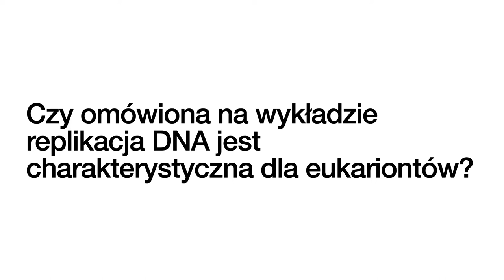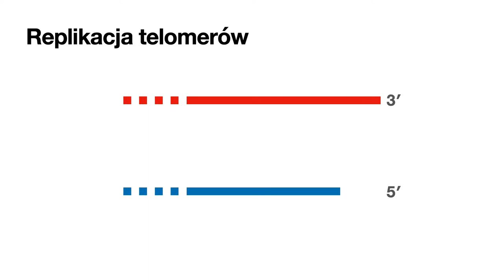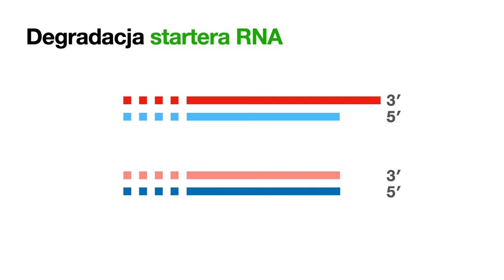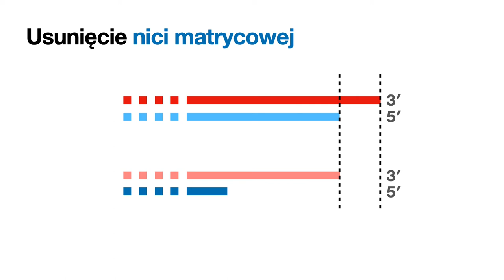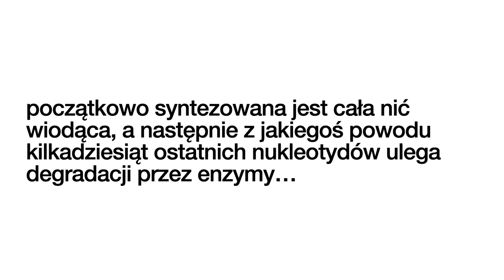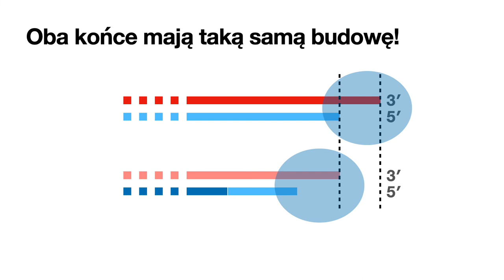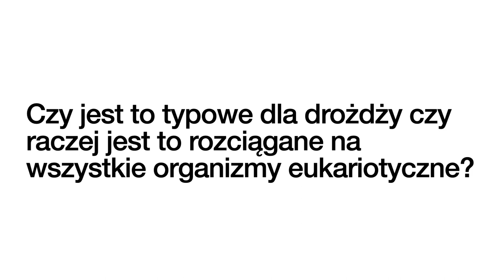Dlaczego telomery podczas replikacji się skracają?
Odpowiedź na pytania po wykładzie 1. z biologii molekularnej (część B) w roku akad. 2021/2022